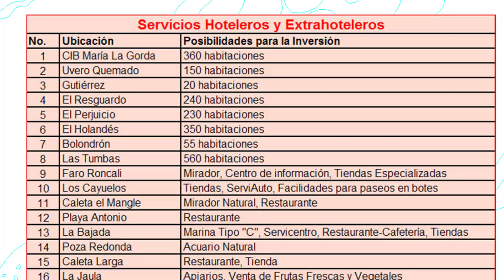COMERCIALIZACION DEL TURISMO EN GUANAHACABIBES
EL DESARROLLO TURÍSTICO QUE EXISTE HOY EN   GUANAHACABIBES  FUE PROMOVIDO,  COORDINADO, Y A VECES EJECUTADO POR LA OFICINA PARA EL DESARROLLO INTEGRAL DE LA PENÍNSULA…EL PROCESO INVERSIONISTA, DE MANERA ORDENADA, COMENZÓ HACE MÁS DE 20 AÑOS.PERO LA INCIDENCIA DE ESAS OBRAS  EN LA ECONOMÍA NACIONAL, DURANTE ESTE TIEMPO,  PUDO  SER MAYOR…
1- COMANDANTE DEL EJÉRCITO REBELDE JULIO CAMACHO AGUILERA, MIEMBRO DEL COMITÉ CENTRAL DEL PARTIDO  Y DIRECTOR DE LA OFICINA PARA EL DESARROLLO INTEGRAL DE GUANAHACABIBES.